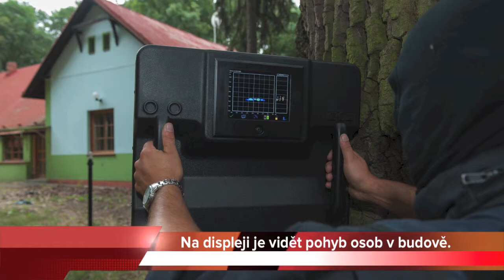ReTWis - radar, který vidí za zeď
Spot z roku 2014 o radaru RETWIS od společnosti Retia a.s. Pardubice